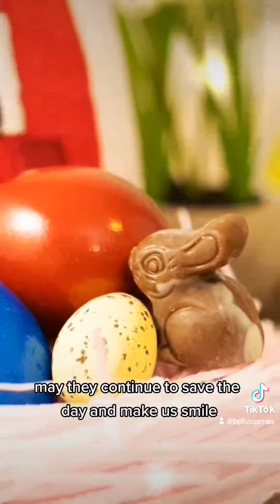Happy Easter - Kubi's Egg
Happy Easter, everyone! 🐰🥚🐣 May your day be filled with joy and love. 🌷🌸🌼 And for all the gamers out there, what Nintendo game will you be playing over the holidays? Share your favorites! 🎮🕹